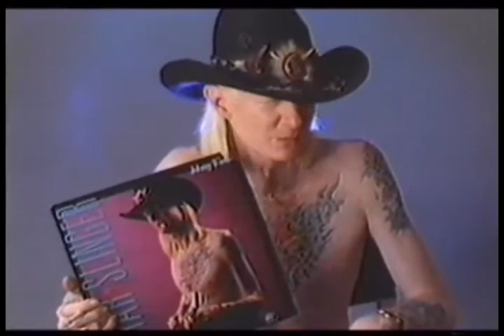Johnny Winter- Live videos from the 80s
Mixed videos from the 80s. One where johnny almost gets hit with a bottle and then ends the show. Enjoy!